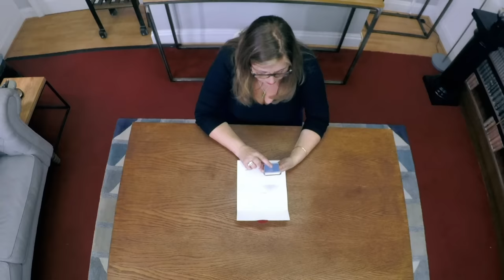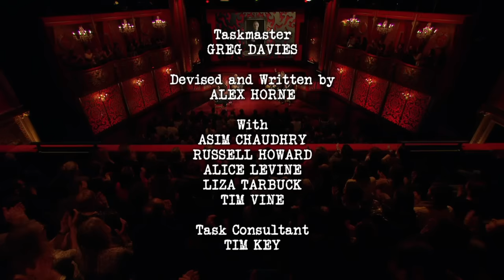Series 6, Episode 8 - 'What Kind of Photos?' | Full Episode | Taskmaster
In this series 6 full episode of Taskmaster Russell Howard, Tim Vine, Liza Tarbuck, Alice Levine and Asim Chaudhry hide surprising things in a chocolate egg and work out what remarkable things they have in common with a lady named Carole.